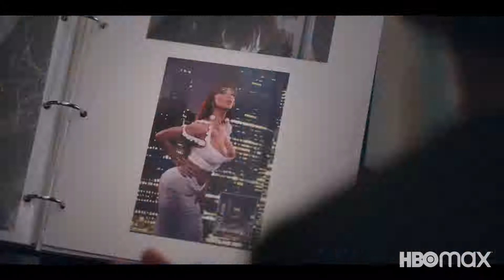Veneno "Official Trailer"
Spanish limited drama series, based on a memoir written by Valeria Vegas and created by Javier Ambrossi & Javier Calvo, this bio-pic set in the 90’s, tells the story of the life and death of Spanish transsexual singer and television personality Cristina Ortiz Rodríguez, better known by the nickname "La Veneno." Streaming November 19 on HBO Max.